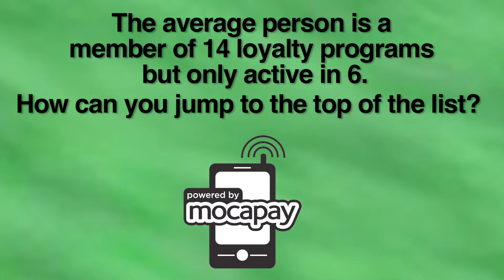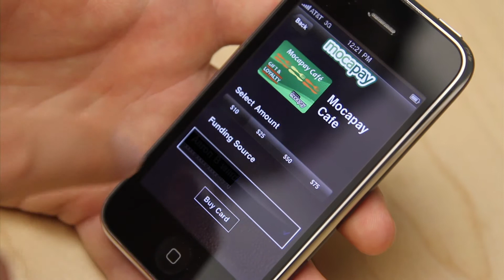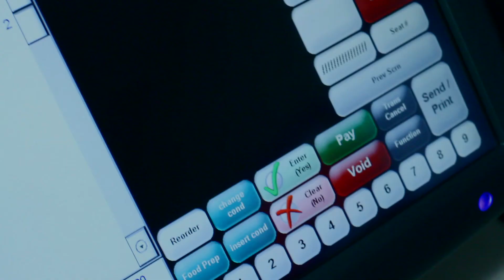How Mocapay Works - Long